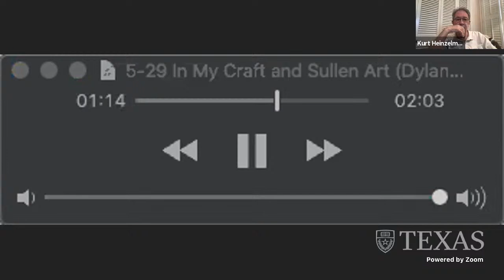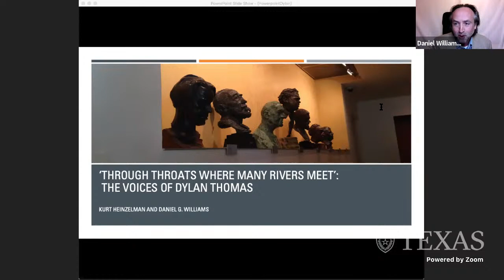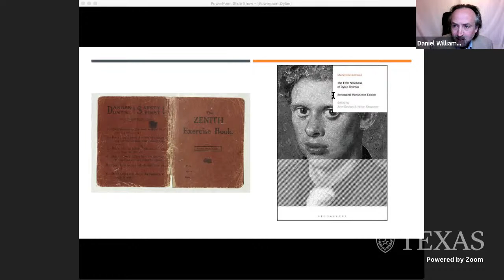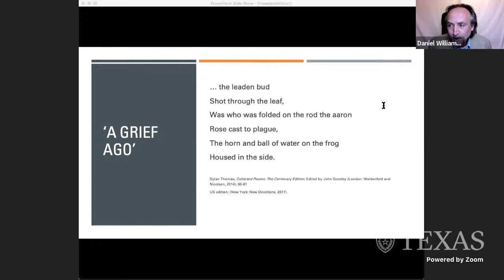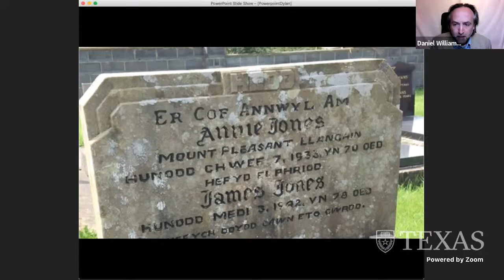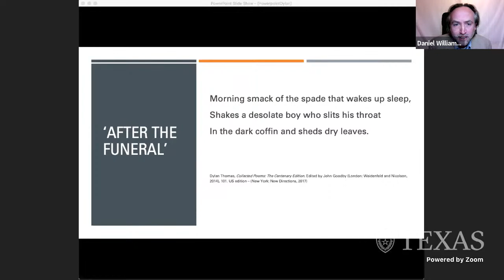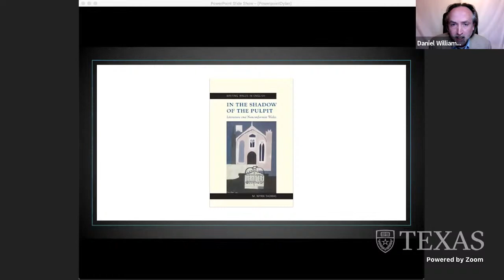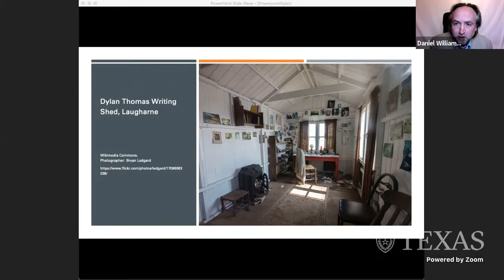Collection Connections: The Voices of Dylan Thomas: Through throats where many rivers meet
The roots and routes of the poetic voices of Dylan Thomas, best known for Under Milk Wood and “Do Not Go Gentle Into That Good Night” will be explored in this transatlantic dialogue between Professor Daniel G. Williams of Swansea University and Professor Kurt Heinzelman of the University of Texas at Austin.  Collections exploring the life and work of Thomas are found at the two institutions, and this conversation will explore Thomas’s poetic style, including the impact of reading and performance. What effect did Thomas’ ‘Welshness’ have on his appeal in the United States? Judge for yourself after hearing our guests play two very different readings of “In My Craft or Sullen Art” and discuss this iconic poet who spoke of universal themes from his particular native place.

Funding for Collection Connections is generously provided by David and Ellen Berman.